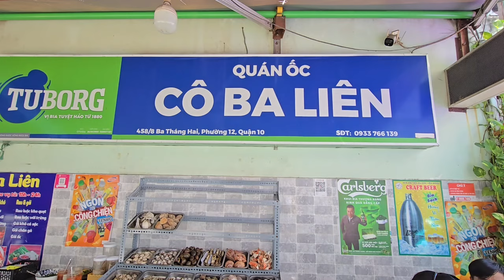Sáng 13.10 Cô 2 Lên Tiếng Chuyện Này ai nghe qua cũng Xỉu ngang luôn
Sáng 13.10 Cô 2 Lên Tiếng Chuyện Này ai nghe qua cũng Xỉu ngang luôn vũlinhtàilinh hongloan @haonhanvlogs